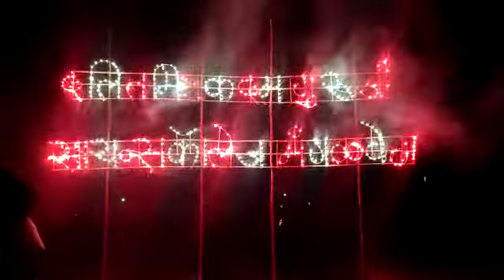ma patel fireworks solapur cell 9370424518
Video from MA PATEL Fireworks Solapr